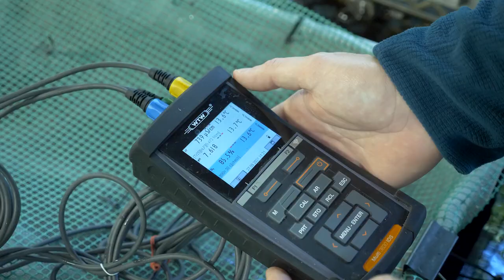Czy grozi nam inwazja super-hybrydy obunogów?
Na to pytanie odpowiedzą wyniki badań zespołu pod kierownictwem dr Tomasza Rewicza z Katedry Zoologii Bezkręgowców i Hydrobiologii UŁ realizowne w ramach projektu financowanego przez NCN SONATA DEC- 2018/31/D/NZ8/03061.
Badacze sprawdzają, czy pochodzące z różnych rejonów rodzimych, odmienne genetycznie populacje kiełża Dikerogammarus villosus różnią się pomiędzy sobą potencjałem inwazyjnym, oraz czy kontakt między dotychczas izolowanymi populacjami doprowadzi do ich krzyżowania i powstania super-hybrydy o jeszcze wyższym potencjale inwazyjnym